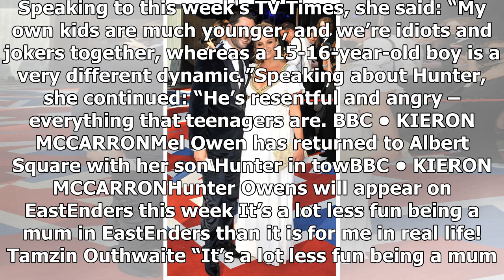EastEnders’ Tamzin Outhwaite compares own life to Mel Owen’s amid ‘angry’ Hunter’s debut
The actress, who plays Mel Owen in the long-running show, made a mysterious return to Albert Square earlier this month. And, as fans await the debut appearance of the character’s 15-year-old son Hunte...